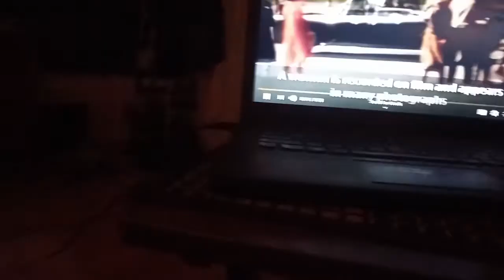JFK - 4 Seater Residue Inspection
For the mandela effected